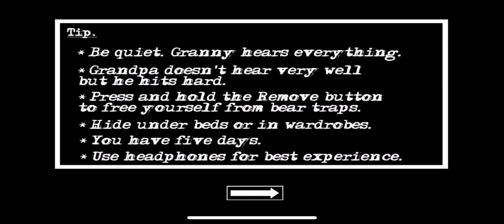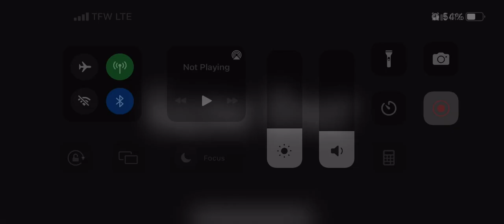Granny Chapter Two Death Scene 3